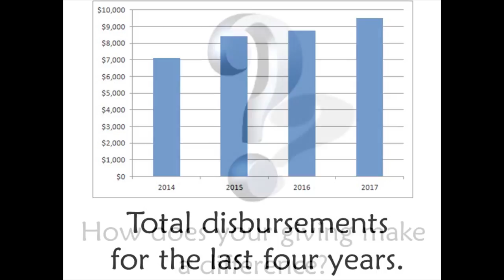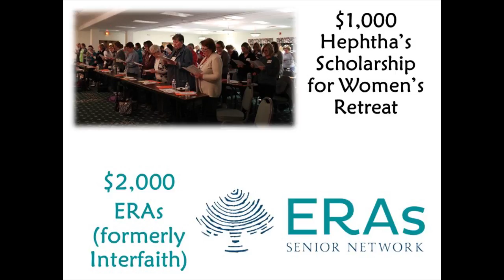You Can Make A Difference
Mission Endowment Board 2018 Presentation